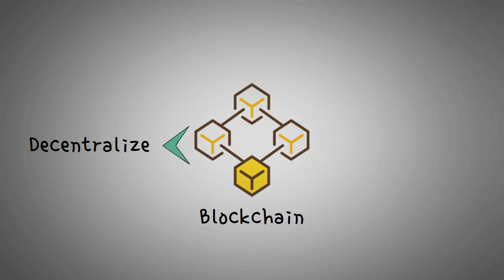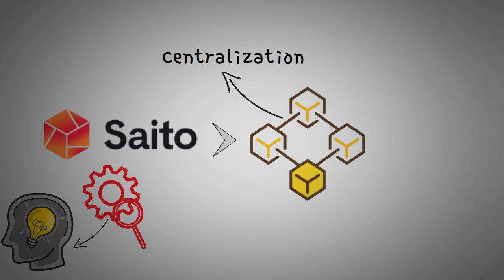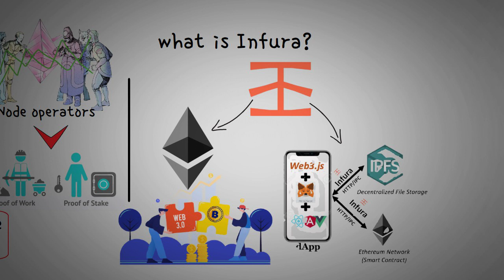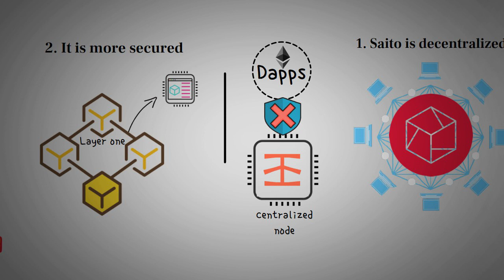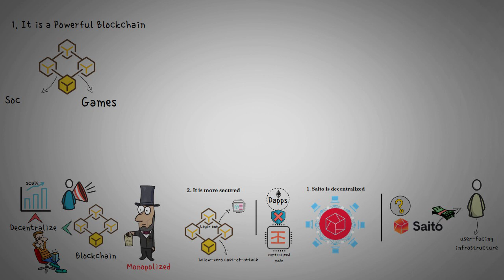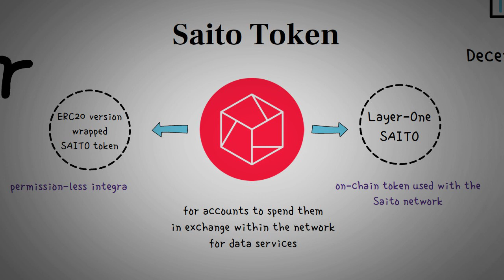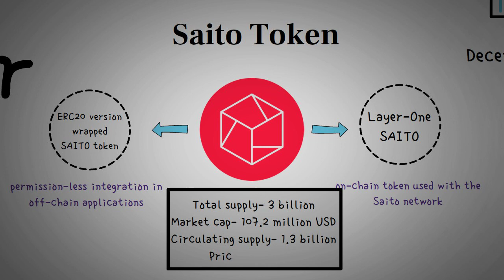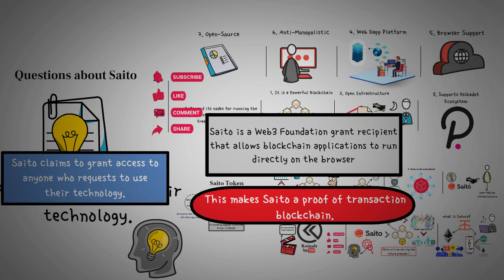what is Saito? ($Saito)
Everything you need to know about Saito and how it's solving the infura monopoly.
Don't hesitate to share your ideas in the comment section...
blockchain developer course
blockchain technology
blockchain
blockchain wallet
blockchain developer roadmap
blockchain programming
blockchain project
blockchain world
tech development
tech insider
ICP the bull case for internet computer
whiteboard crypto
ICP Token
polkadot,blockchain,#2 laminar - synthetic on pokaldot,crypto,web3 foundation,gavin wood,hak research,cryptocurrency,đầu tư crypto,bitcoin,tiền kĩ thuật số,ethereum,thông tin thị trường crypto,đầu tư tiền kĩ thuật số,đầu tư bitcoin,tiền điện tử